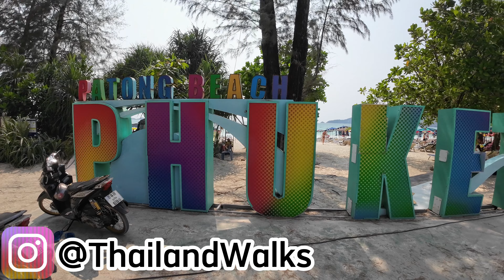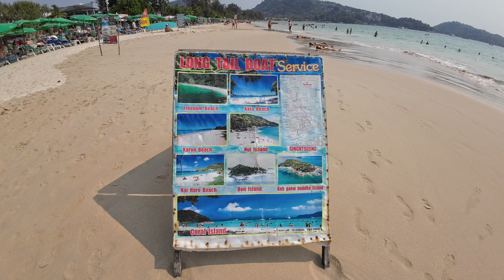[4K] PATONG BEACH WALK - PHUKET THAILAND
Arguably the most popular beach in Phuket, Patong Beach is approximately 2 kilometers in length with white sand, clean water and a variety of water sports for one to indulge in over the course of a day or to kill a couple of hours over an afternoon. My walk this afternoon started at the iconic Patong Beach sign and made its way down the beach towards Patong Pier and the famous long-tail boats. The afternoon was windy, but there were still plenty of sunbathers enjoying the sweltering Thailand summer sun and children cooling off in the ocean. This was probably one of my favorite walks and was a great way to start my week in Phuket.

MY GEAR:
DJI OSMO Action 3 Camera
DJI OSMO Action 3 Camera Selfie Stick
DJI OSMO Action 3 Portable Battery Charger
DJI OM 4 SE - 3-Axis Smartphone Gimbal Stabilizer with Tripod
IPHONE 12 PRO MAX 128GB
NIKE Unisex Sport Sports Backpack
VEGER Portable Charger for IPHONE

No part of this video may be used for personal or private use without written permission from ThailandWalks.